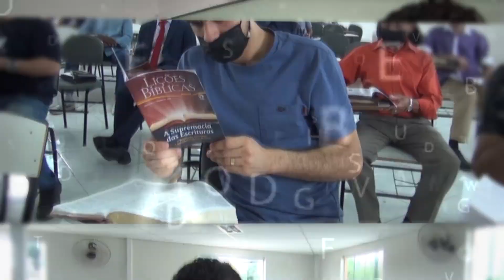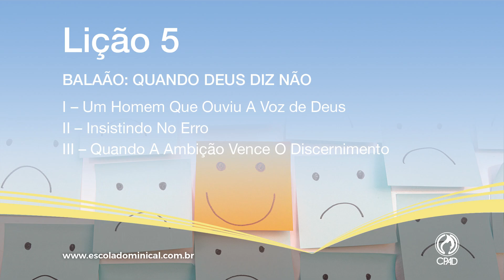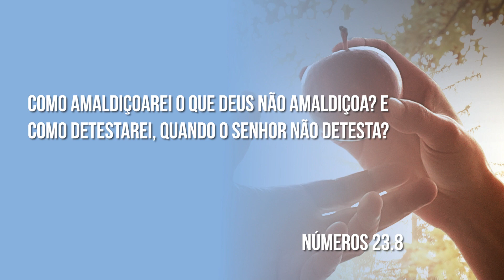Lição 5 - Lições Bíblicas Jovens - 2º Trim./2022 - CPAD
Videoaula com dicas para auxiliar na preparação da sua aula de Escola Dominical.
Lição 05 - Balaão: Quando Deus diz não, apresentada pelo comentarista da Revista Lições Bíblicas Jovens, pastor Alexandre Coelho.

Neste 2º trimestre de 2022, estudaremos: O Perigo das Tentações - As Orientações da Palavra de Deus de como Resistir e Ter uma Vida Vitoriosa

COMENTARISTA: Alexandre Coelho - Bacharel em Direito e Teologia; Licenciado em Letras; Gerente de Publicações da CPAD, Professor da FAECAD e Comentarista da Revista Lições Bíblicas de Jovens da CPAD.

SUMÁRIO
Lição 01 - O perigo das tentações
Lição 02 - Adão e Eva: Querendo ser como Deus
Lição 03 - José: Resistir à tentação é possível
Lição 04 - Desafiando a Deus no deserto
Lição 05 - Balaão: Quando Deus diz não
Lição 06 - Olhando para direção errada
Lição 07 - Construindo tudo para a minha glória
Lição 08 - A tentação de fugir do julgamento de Deus
Lição 09 - Pedras poderiam se tornar pães
Lição 10 - Interpretando erroneamente as escrituras
Lição 11 - Antecipando os planos de Deus
Lição 12 - Quando Satanás enche o coração do homem
Lição 13 - Deus provê o escape